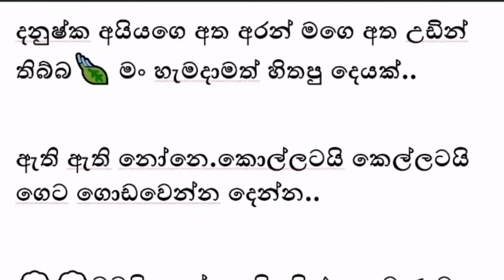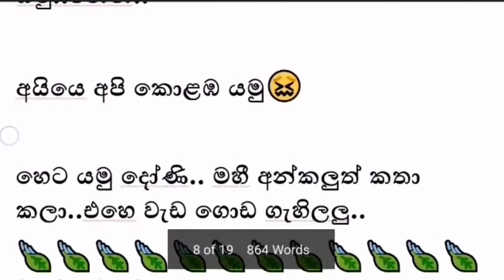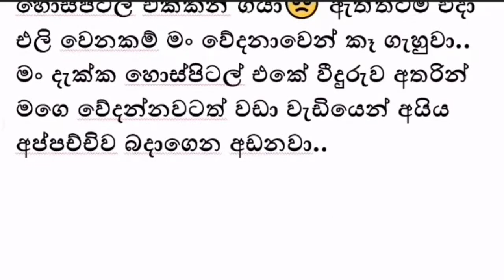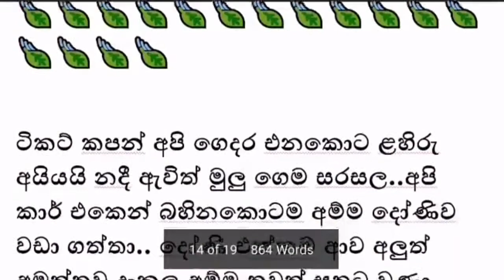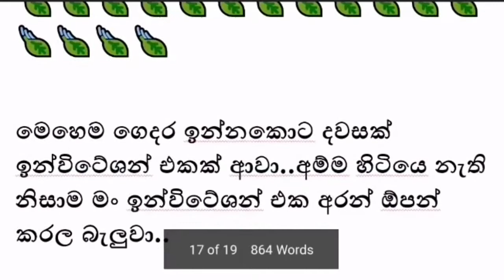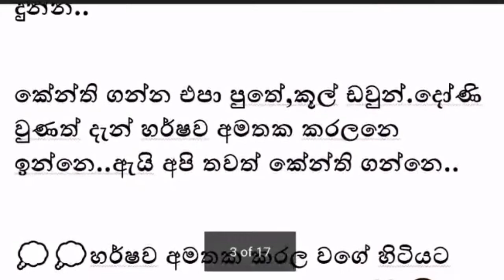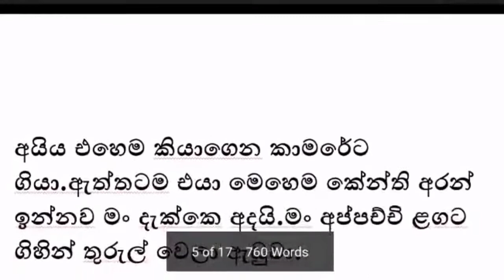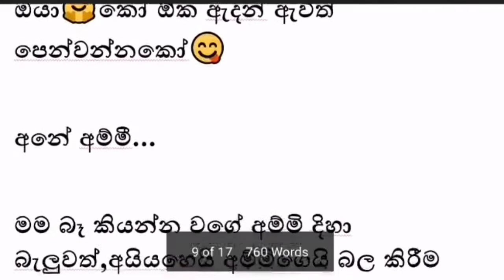ප්‍රේමයේ ලන්දු නවකතාව Episode 14 | Premaye Landu | English Subtitles | Malisa Mix Sinhala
💘| Premaye_Landu English_Subtitles Malisa_Mix Sinhala Book_stories Navels Shot_stories Lassana_Lokeka_Ipdeela H_R_Jothipala Sinhala _Songs